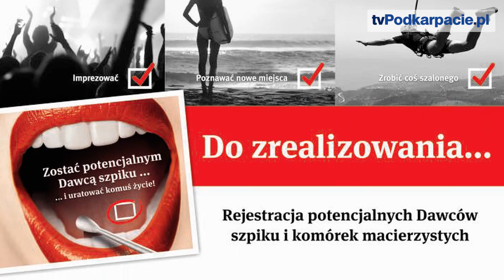Dwa wymazy i do bazy! Studenci z akcją ratowania życia (FILM)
Przez najbliższe dni tj. 26 i 27 listopada Fundacja DKMS przeprowadzi rejestrację potencjalnych dawców szpiku i komórek macierzystych w Sanoku. Wykwalifikowani wolontariusze i ambasadorzy Fundacji DKMS będą pobierać wymazy w Galerii De Państwowej Wyższej Szkoły Zawodowej im. Jana Grodka w Sanoku. Każda zarejestrowana osoba to szansa na uratowanie komuś życia.